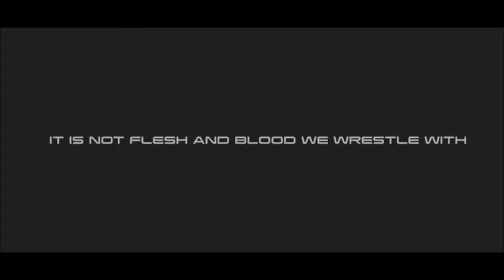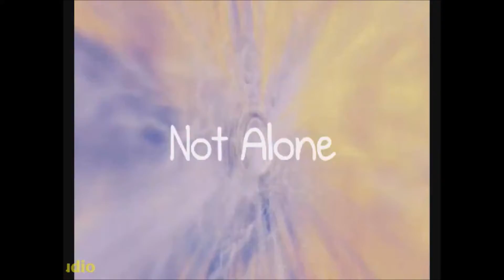Dj Vj HOAX Anarchodystopianpunkedupdreamz.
LIVING COLOR  SOLICE OF YOU
Anarchodystopianpunkedupdreamz@monkeymindstudio.